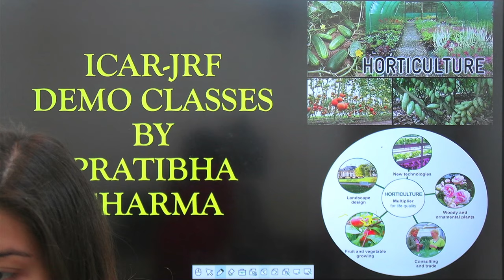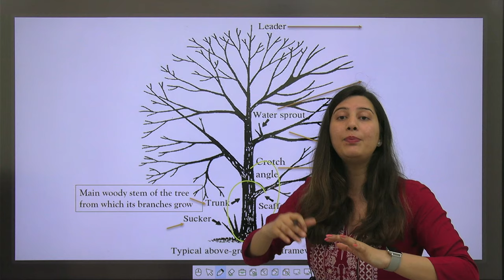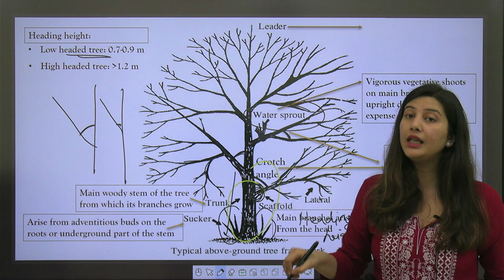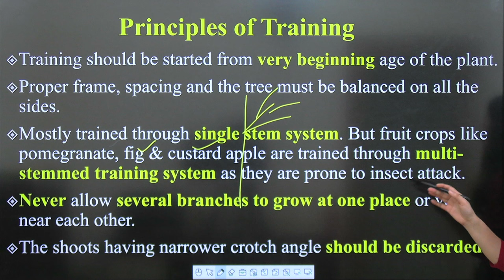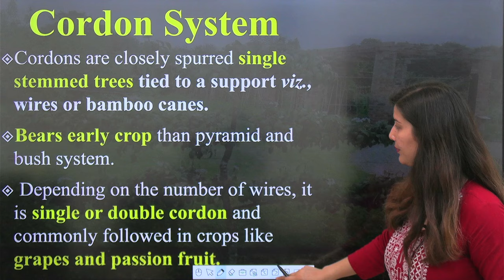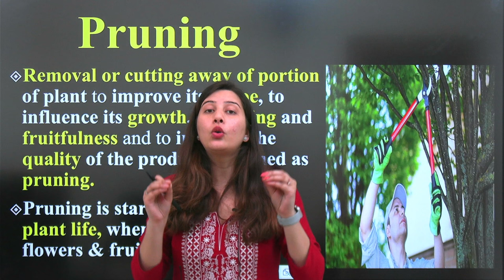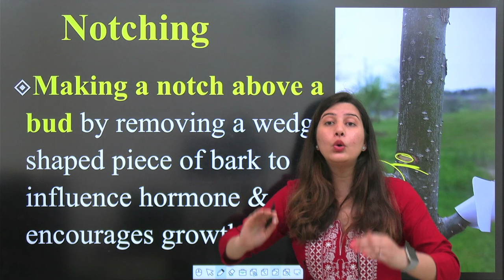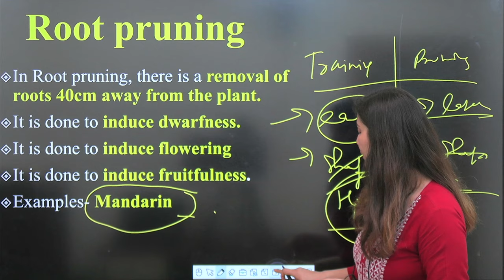TRAINING & PRUNING || JRF-HORTICULTURE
IBPS AFO
Feature we provide:
1. Online Coaching
2. Offline Coaching
3. Pdf notes
4. Target based test series
5. Hardcopy Notes

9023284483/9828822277